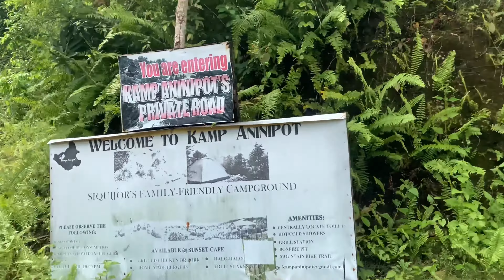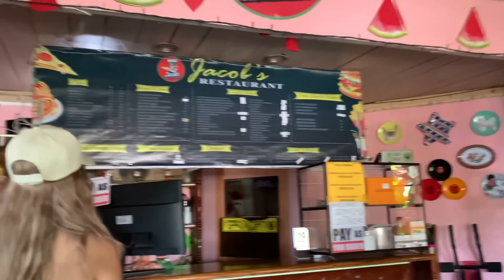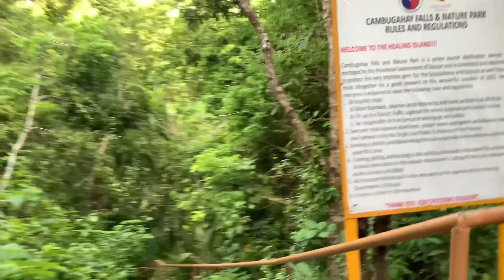Siquijor Vlog - Quick Escape